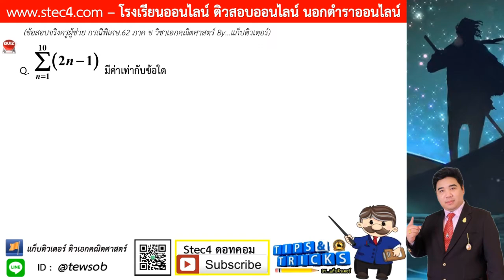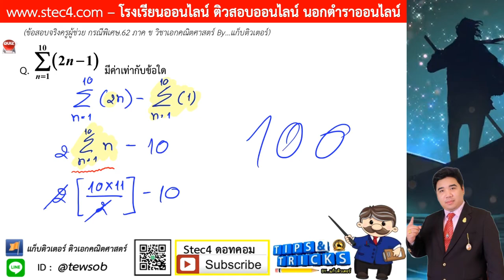((ข้อ 15)) เฉลยละเอียดข้อสอบจริง ภาค ข วิชาเอกคณิต ครูผู้ช่วย สพฐ.กรณีพิเศษ 62 By...แก็บติวเตอร์